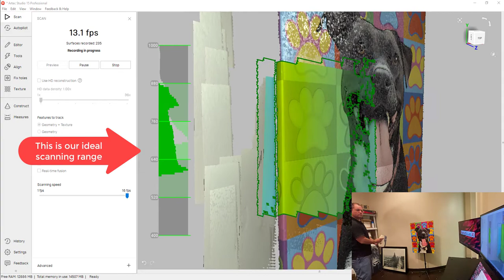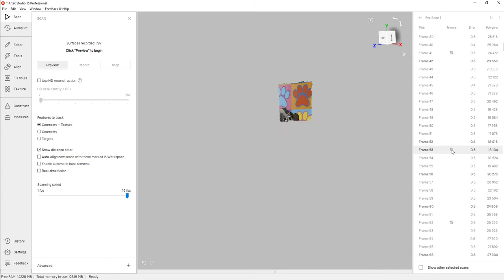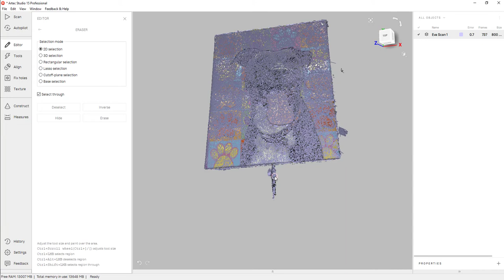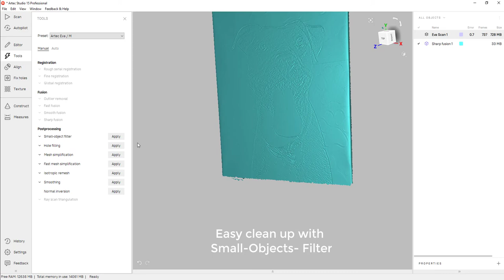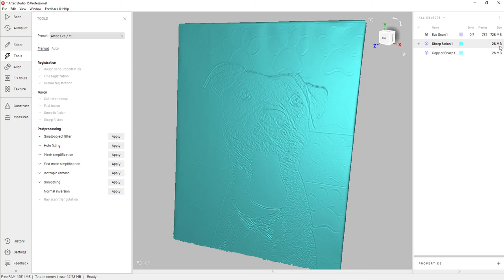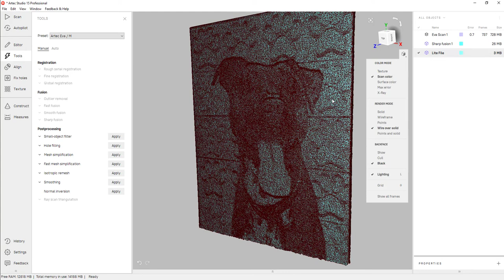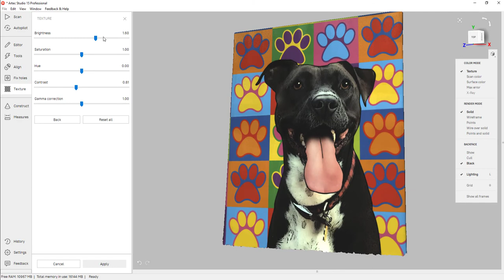3D Scanning with Artec Eva for Paintings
This is a great example of 3D scanning with the Artec Eva utilizing the texture tracking functionalities.  NO TARGETS NEEDED!

Rapid Scan 3D is an innovated company that specializes in 3D metrology technology, providing manufactures the best hardware and software for designing and improving products. Our line of 3D scanning hardware provides clients the highest quality 3D data collection while our software delivers best in class inspection and reverse engineering tools. Rapid Scan 3D clients vary from aerospace, automotive, consumer products, medical, heritage preservation and art and Education.

Our dedication and strong partnership with our clients help us to provide new and exciting technology year after year. The Rapid Scan 3D team offers a consultative approach when it comes to our customers’ needs and will suggest the right solution for their application. We work with clients all over the United States, Canada and overseas providing essential tools to improve our clients’ workflow, while developing a better quality product and getting it to the market faster.